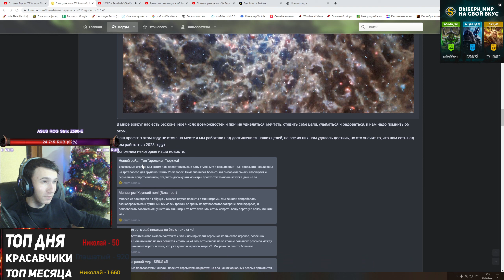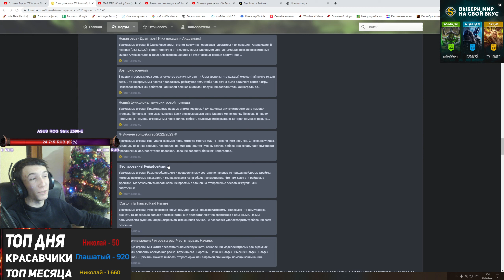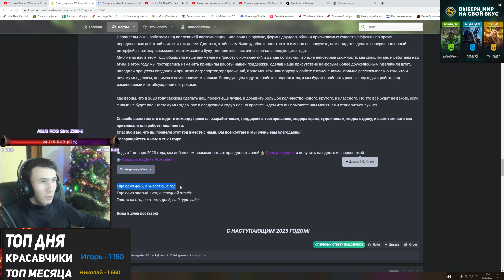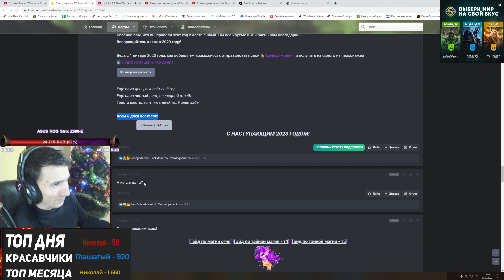С Новым Годом 2023 - Wow Sirus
Регистрируйся на Wow Sirus и получи уникального маунта при прокачке до максимального уровня

Мой телеграм в котором разные новости, анонсы о стримах, и розыгрыши

#3.3.5a
#3.3.5
Wow Sirus

Wow Sirus Wotlk